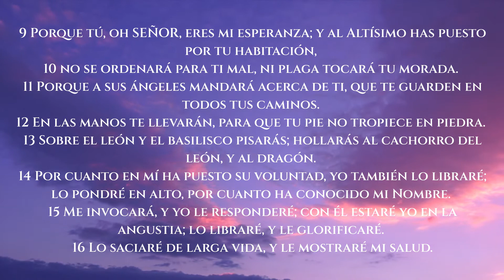Salmo 91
1 El que habita en el escondedero del Altísimo, morará bajo la sombra del Omnipotente.

2 Dirá al SEÑOR: Esperanza mía, y castillo mío; mi Dios, me aseguraré en él.

3 Y él te librará del lazo del cazador; de la mortandad que todo asuela.

4 Con su ala te cubrirá, y debajo de sus alas estarás seguro; escudo y adarga es su verdad.

5 No tendrás temor de espanto nocturno, ni de saeta que vuele de día;

6 ni de pestilencia que ande en oscuridad, ni de mortandad que destruya al mediodía.

7 Caerán a tu lado mil, y diez mil a tu diestra; pero a ti no llegará.

8 Ciertamente con tus ojos mirarás, y verás la recompensa de los impíos.

9 Porque tú, oh SEÑOR, eres mi esperanza; y al Altísimo has puesto por tu habitación,

10 no se ordenará para ti mal, ni plaga tocará tu morada.

11 Porque a sus ángeles mandará acerca de ti, que te guarden en todos tus caminos.

12 En las manos te llevarán, para que tu pie no tropiece en piedra.

13 Sobre el león y el basilisco pisarás; hollarás al cachorro del león, y al dragón.

14 Por cuanto en mí ha puesto su voluntad, yo también lo libraré; lo pondré en alto, por cuanto ha conocido mi Nombre.

15 Me invocará, y yo le responderé; con él estaré yo en la angustia; lo libraré, y le glorificaré.

16 Lo saciaré de larga vida, y le mostraré mi salud.